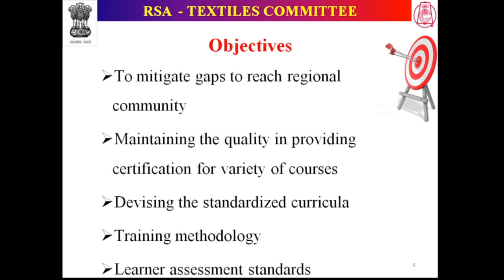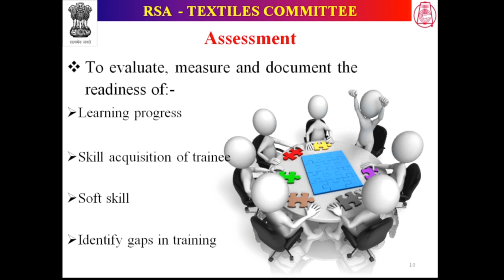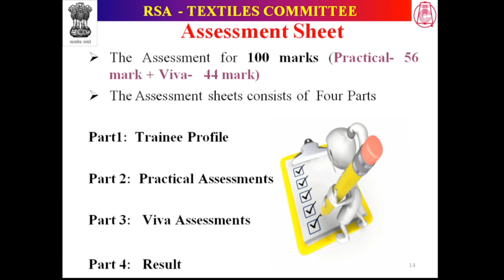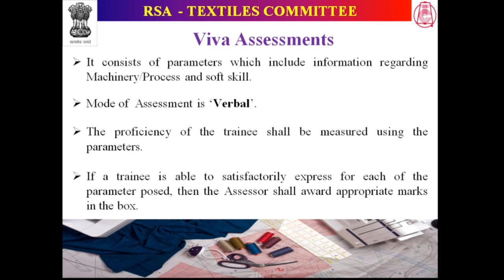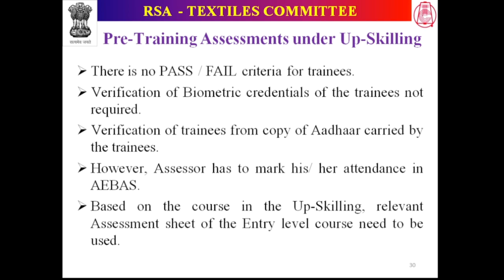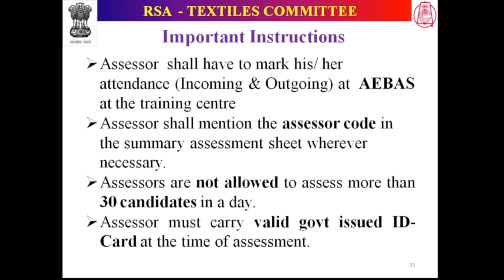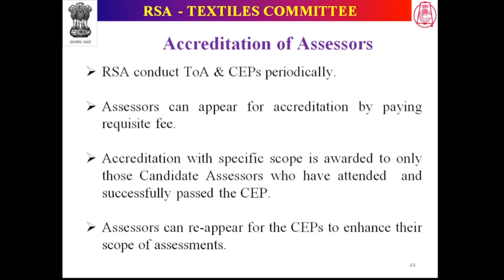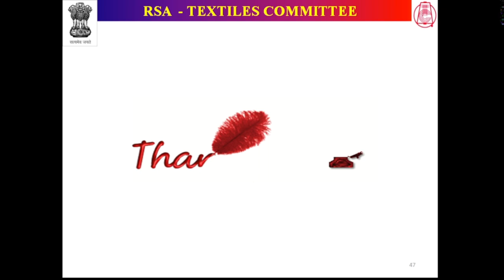TOA Training Material (V1)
The Ministry of Textiles (MoT) has introduced a new scheme titled “Scheme for Capacity Building in Textile Sector” (SCBTS)    which shall be known as “समर्थ “(Samarth).

The Samarth is launched with a view to transform the unskilled manpower to skilled workforce in various sub-sectors like Garment, Knitting, Processing, Manmade & Synthetic fibres   and other unorganised textile sector/sub-sector and trade   including traditional sectors like Jute, Silk, Handloom,  Handicraft & Carpet by running the certified Skill Development Programme    in these sub-sectors across the country.